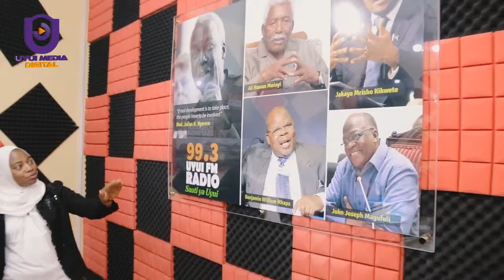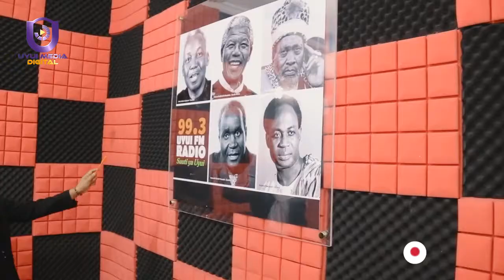MAAFISA WA POLISI WALIVYOTEMBELEA STUDIO ZA UYUI MEDIA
Jeshi la polisi mkoa wa Tabora wamefanya ziara katika kituo cha Uyui FM Radio na kuzungumzia masuala mbalimbali ya kiusalama katika mkoa huo

Miongoni mwa masuala yaliyozungumziwa ni pamoja na usalama barabarani,ukatili wa kijinsia na mikakati ya jeshi la polisi

Ziara hiyo imeongozwa na ASP Gabriel Chiguma Mkuu wa Kikosi cha Usalama barabarani,Insp.Grace Kaijage Mkuu wa Dawati la jinsia wilaya ya Tabora,Sajent Robert Nkyalo kutoka Kikosi cha Usalama barabarani na Omary Matesa  Afisa Habari wa jeshi la polisi mkoani Tabora

Tembelea mitandao yetu ya Instagram,twitter na facebook @uyui media